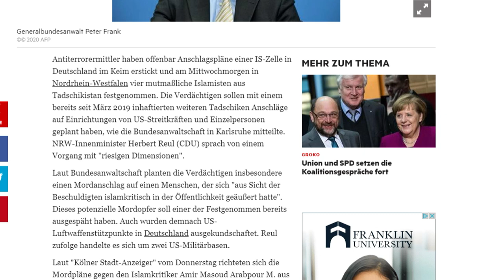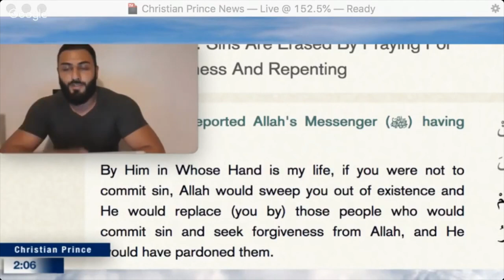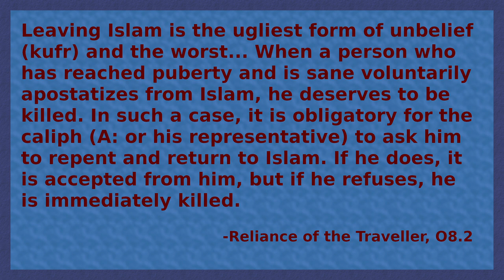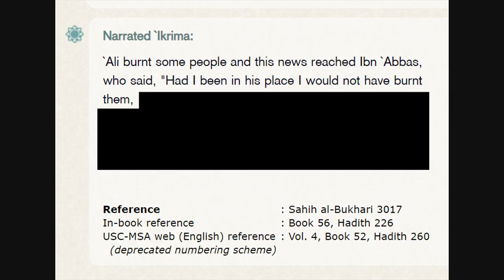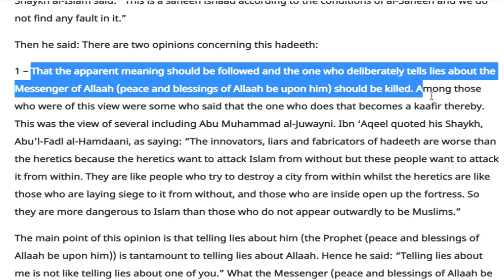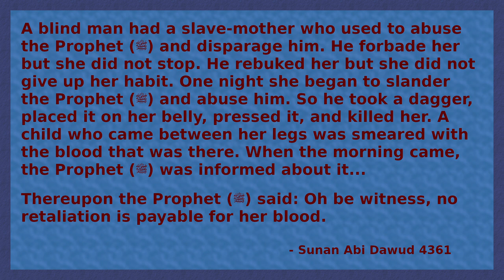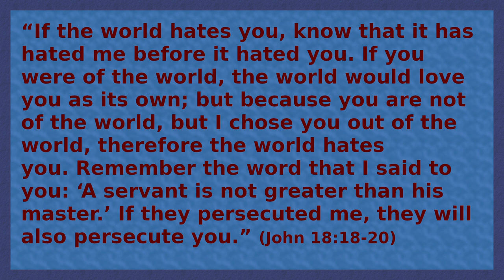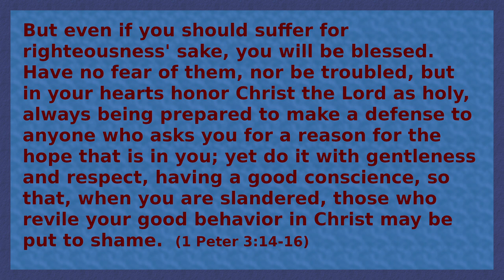Terrorists target German YouTuber Amir Arabpour: Exploring their motivation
In April 2020, four Islamic Terrorists were arrested when their plot to assassinate German YouTuber Amir Arabpour was uncovered.  I take a look at Islam's best and most trusted sources to determine what may have motivated their actions, compare this to what Christianity teaches, and finally look at Amir's response to the news.

See pinned comment for a list of sources quoted.

You may freely share and modify this video however you see fit provided you 1) give credit by linking back to the original and 2) release any modifications under the same license.